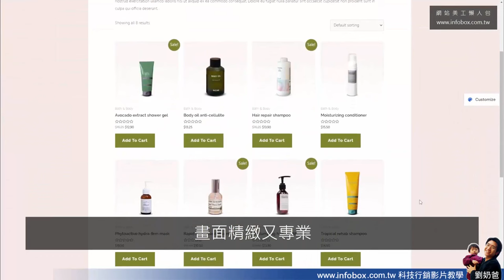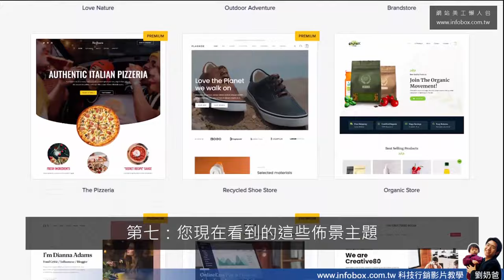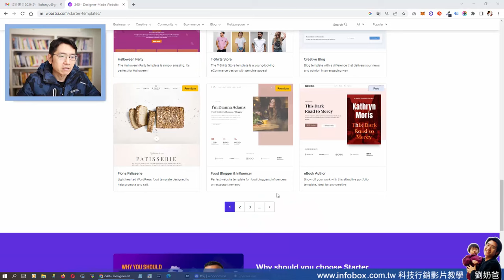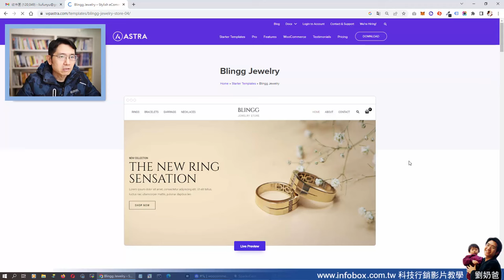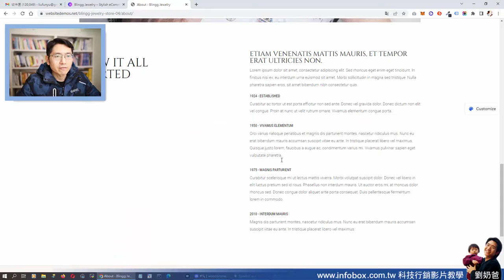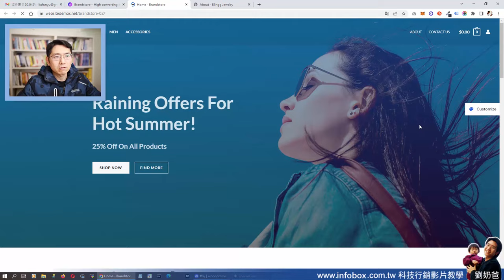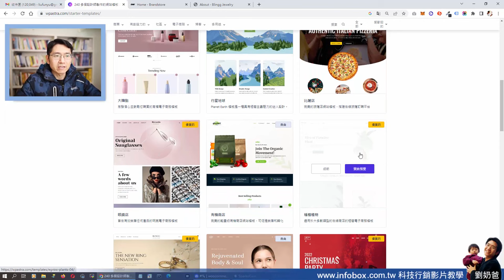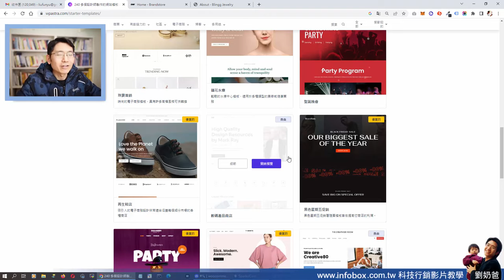網站美工懶人(限30名贈送937美金軟體免費下載無期限使用240個佈景)